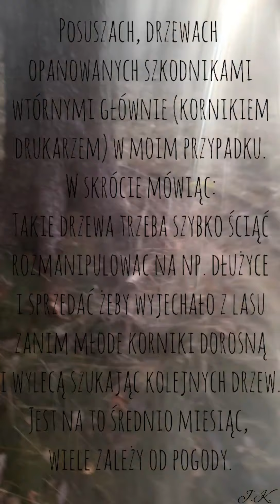Zrzuty 2022 - kolejny bonus